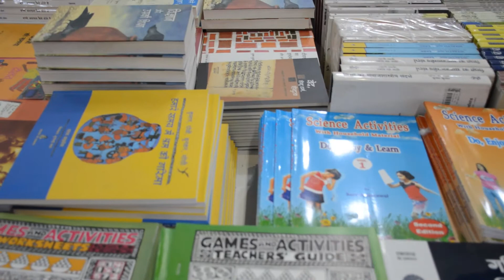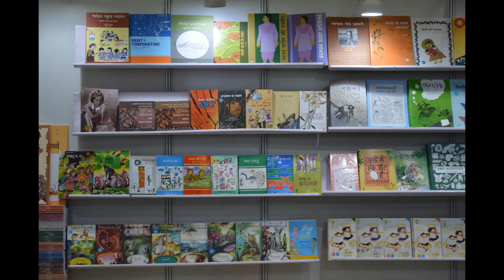Eklavya Pitara World Book Fair 2019